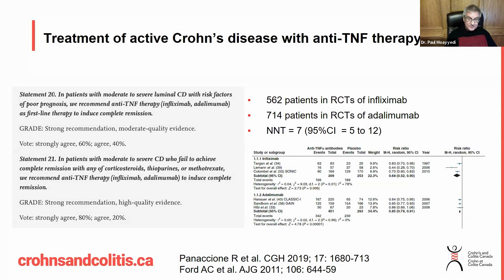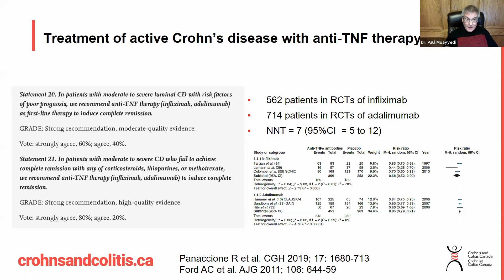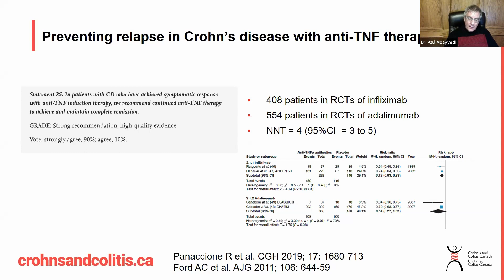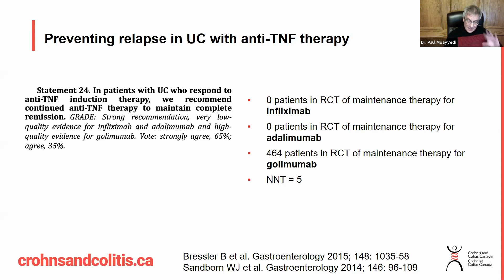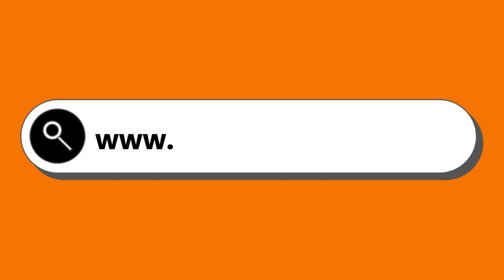How Effective are Biologics at Achieving Remission in Crohn's and Colitis?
Watch this video to learn about what scientific evidence suggest on the effectiveness of biologics (e.g., Humira®, Remicade​®, Simponi®, Entyvio​®) to induce and maintain remission in people with inflammatory bowel disease (IBD) from an expert gastroenterologist.

Speaker:
Dr. Paul Moayyedi (MD, MPH, FRCPC), Professor and Gastroenterologist, Director of the Division of Gastroenterology from 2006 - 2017, School of Medicine, McMaster University.